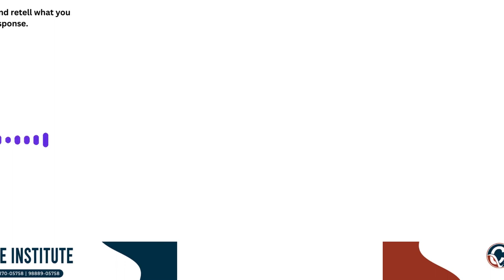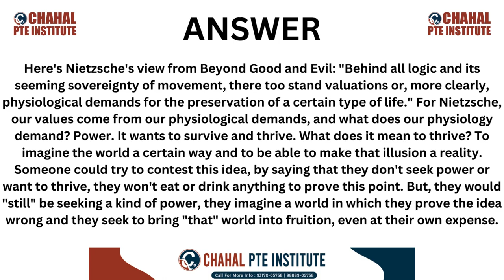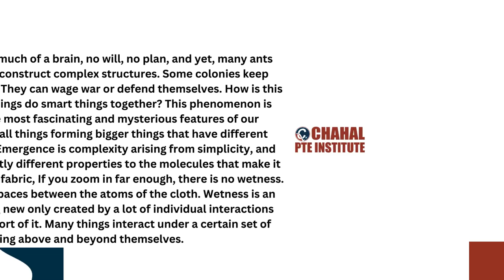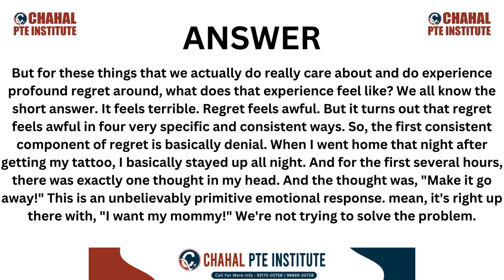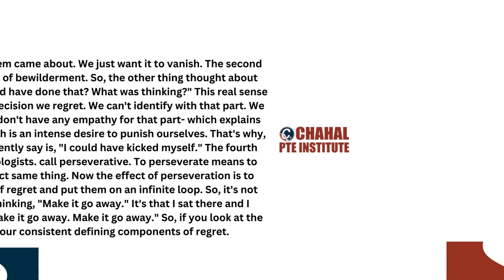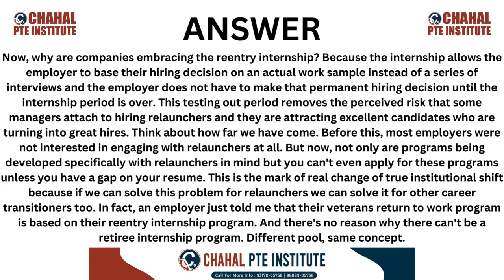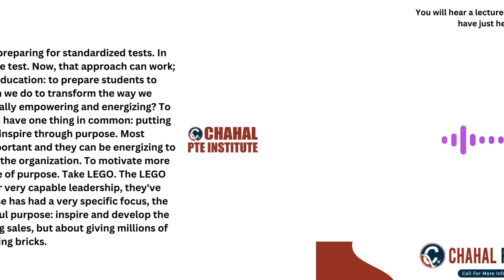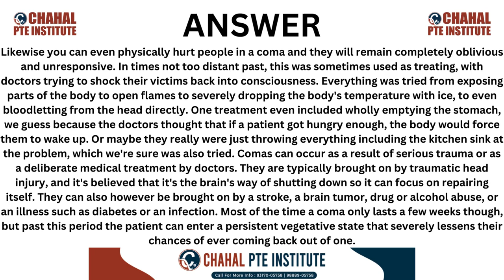PTE Re-tell Lecture - 30 March 2024 - Most Repeated CHAHAL PTE